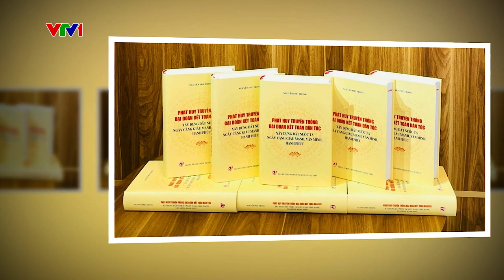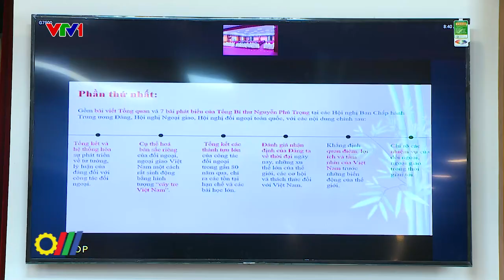Đảng ủy Khối các cơ quan Trung ương quán triệt về đối ngoại và đại đoàn kết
Hội nghị quán triệt nội dung 2 cuốn sách về “Đại đoàn kết toàn dân tộc và đường lối đối ngoại của Việt Nam” của Tổng Bí thư Nguyễn Phú Trọng được tổ chức theo hình thức trực tiếp kết hợp với trực tuyến, kết nối tới 416 điểm cầu các tổ chức đảng trực thuộc Đảng bộ Khối các cơ quan Trung ương với sự tham gia của gần 18.400 đảng viên…